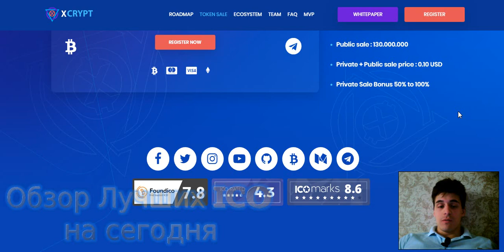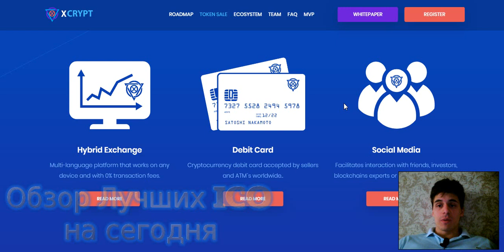What Is Xcrypt?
Официальные ссылки Автора:
Bitcointalk name: Latines